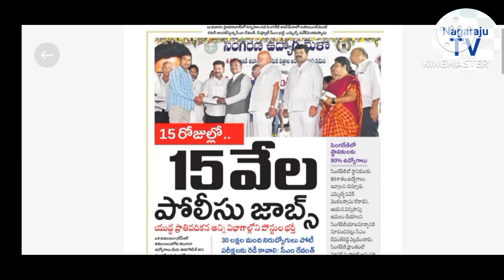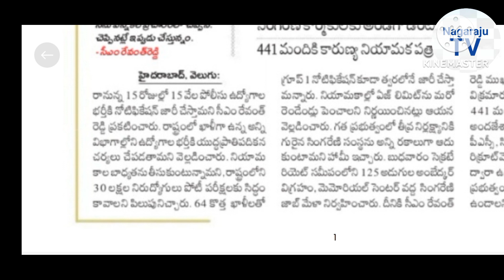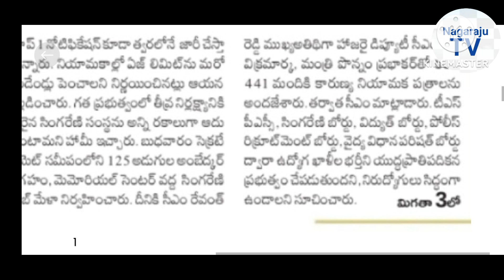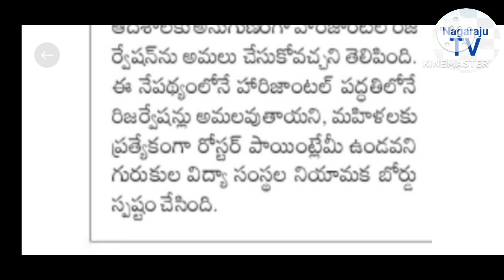తెలంగాణ 15 రోజుల్లో 15వేల పోలీసు జాబ్స్ గురుకుల నియామకాల్లో హారిజాంటల్ రిజర్వేషన్లు Nagaraju TV